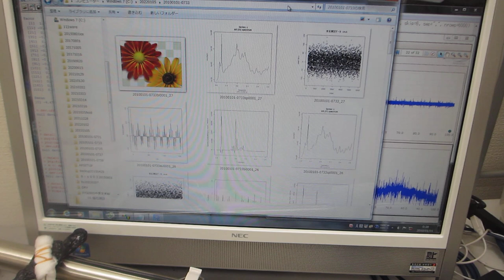表面弾性波を利用した、表面改質技術（超音波システム研究所）